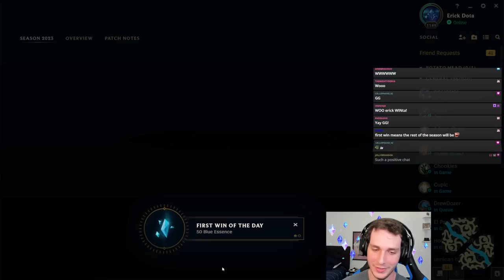How I CARRIED my FIRST RANKED SEASON 13 GAME with ZOE! | Erick Dota | League of Legends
What a nice way to start off season 13 :D!

Zoe art in the thumbnail is by an artist named Danbooru!